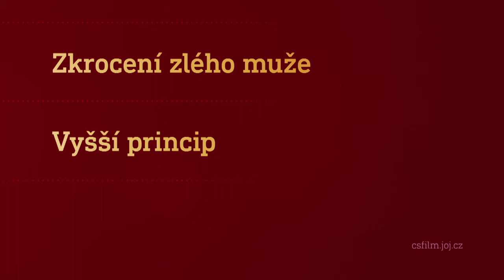Film na přání (9.7.2022 večer na CS FILM)